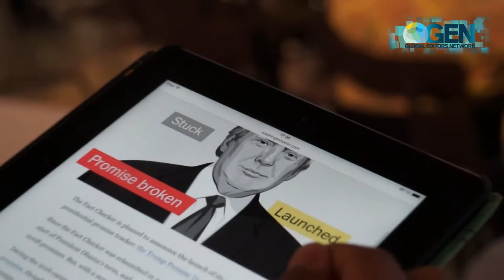Martin Baron, executive editor at the Washington Post, after his GEN Summit speech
Martin Baron, executive editor at the Washington Post, after his GEN Summit speech: "I think our job is just to do factchecking, and that's what we are going to to: Provide information to the public. That's our responsability."